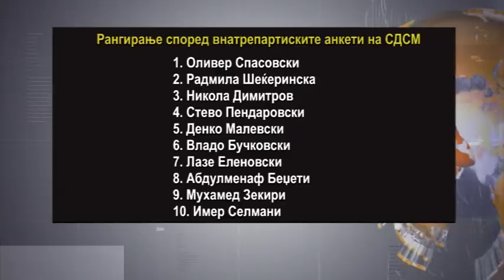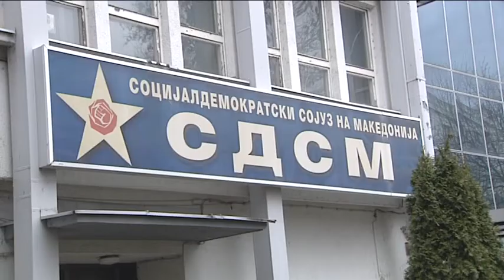Кој ќе биде консензуалниот кандидат на Заев и Ахмети?